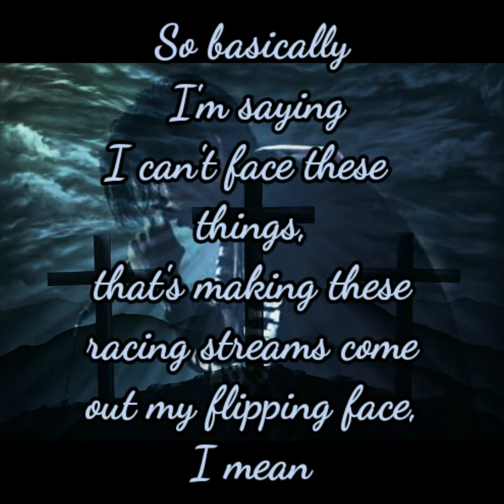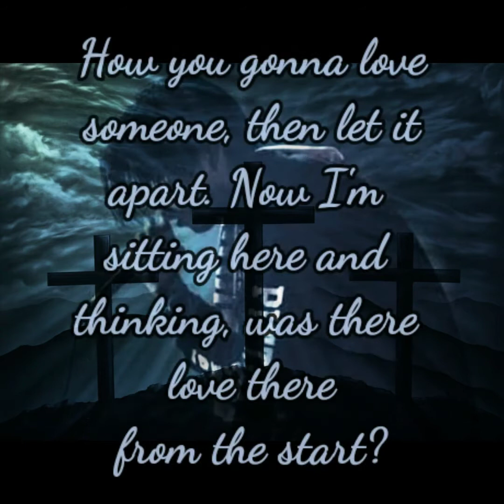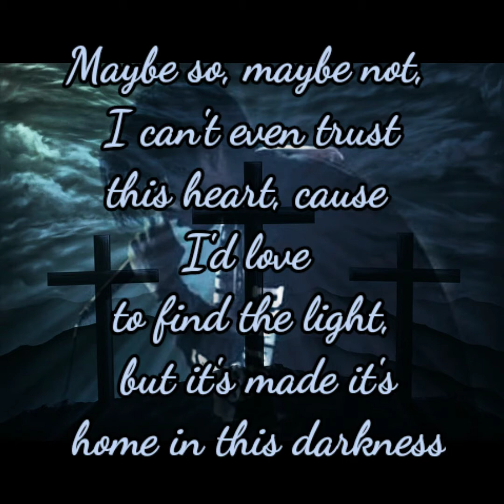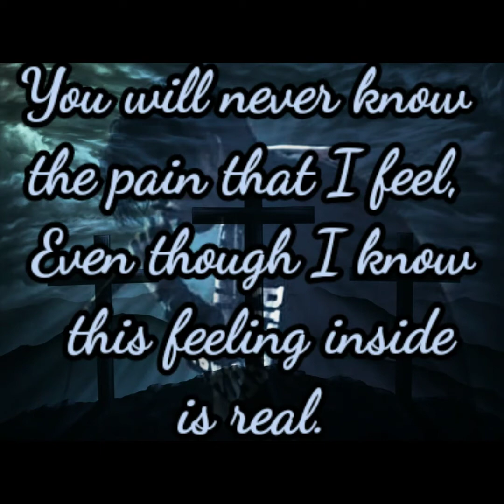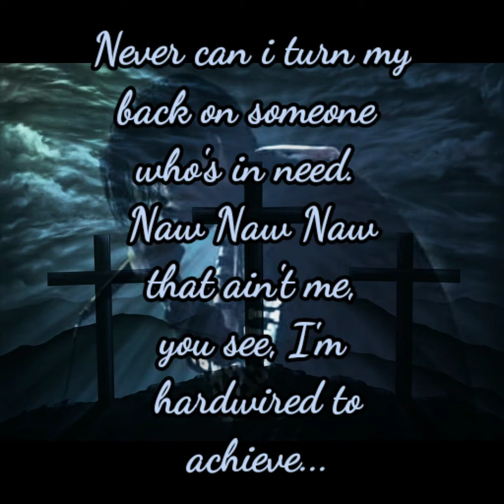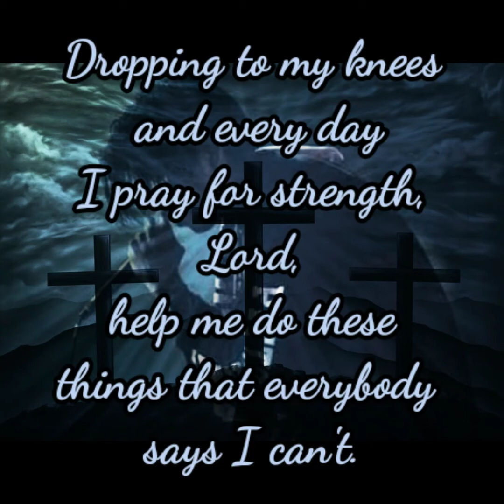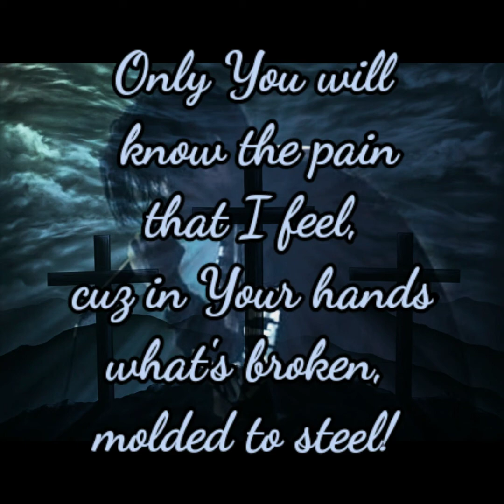Frank Thompson - Isa. 40 v.31